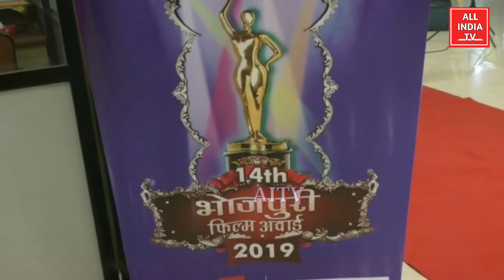भोजपुरी फिल्म अवार्ड मे लेखक गीतकार सत्यप्रकाश मिश्रा व प्रोड्यूसर पवन महतो ने शिरकत की